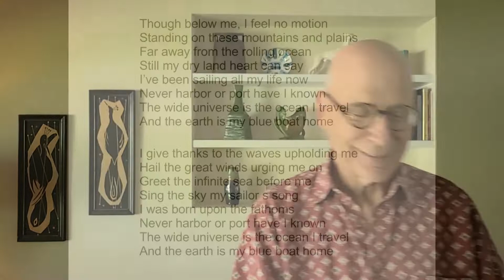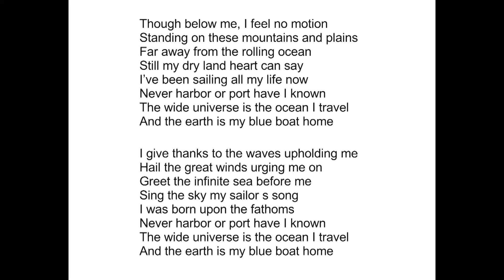Sunday, May 3, 2020- "The Inevitability of Spring"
The UU St Pete Sunday service for 5/3/2020 featuring UU St Pete member Susan Burnore and UU St Pete Religious Education Coordinator Jeanay Johnson.  Music by UU St Pete Music Director Jon Arterton and his husband James Mack. Closing music by UU St Pete member Annie Hall.